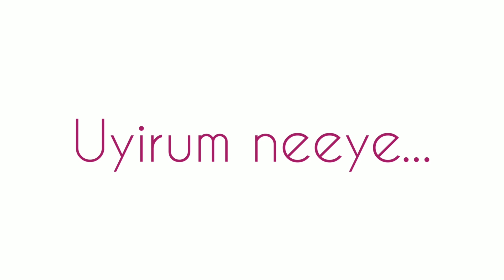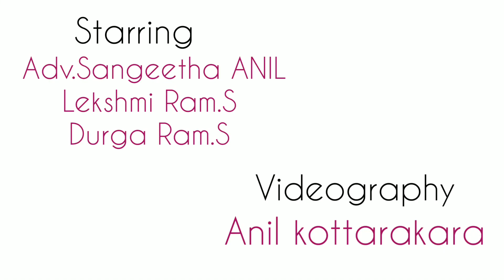Uyirum Neeye Dance cover | Mother's Day | Lekshmi Ram | Durga Ram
Today is Mother's day and we decided to celebrate it with our mother...Here is the dance cover those who asked as a lot.

Anyway Happy Mother's day. ...